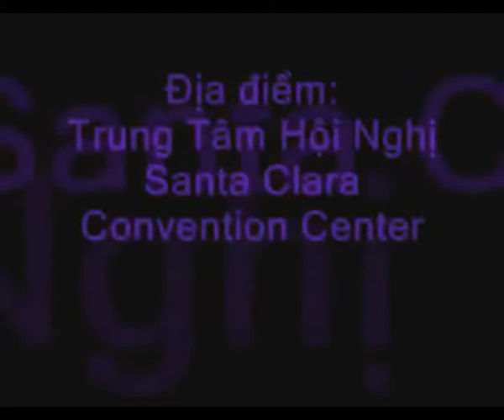Mission College Graduation (USA).wmv